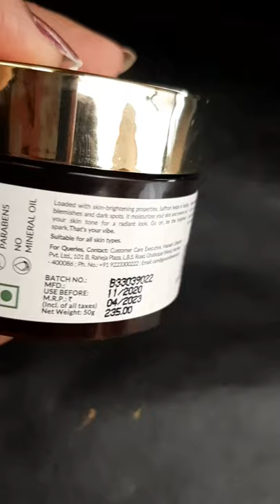Good Vibes Saffron Day Cream Honest review